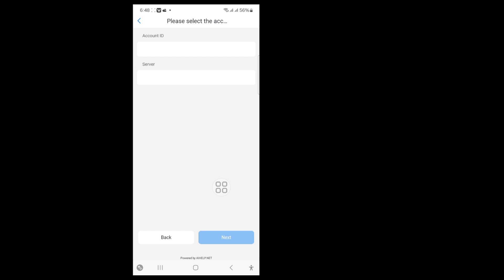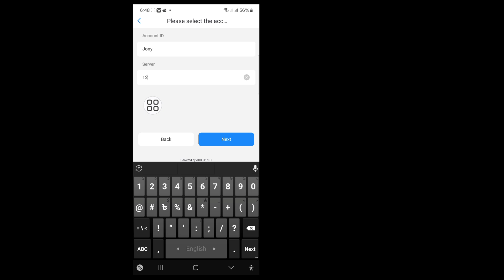How To Retrieve Lost Account in Mobile Legends 2024 | Recover Mobile Legends Account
I'm going to show you How To Retrieve Lost Account in Mobile Legends. Watch this video and learn How To Retrieve Lost Account in Mobile Legends.
How To Retrieve Lost Account in Mobile Legends.
Please Follow my all Steps on-screen
instructions.

🤷‍♂️ Other Related Queries:
How to Recover Mobile Legends Account.
how to recover forgotten username and password on mobile legends.
How to Recover Your Mobile Legends Account Without your phone number.
How to Retrieve Forgotten Username and Password on Mobile Legends.
how to find out login credentials for mobile legend account.